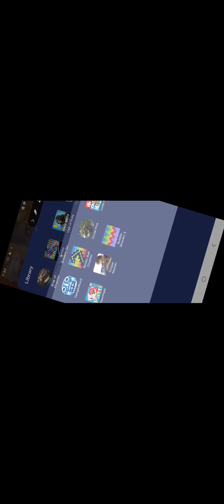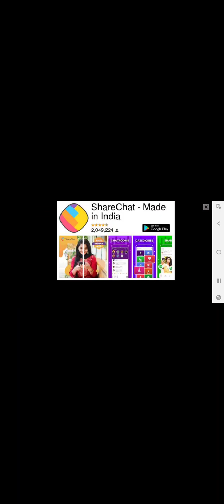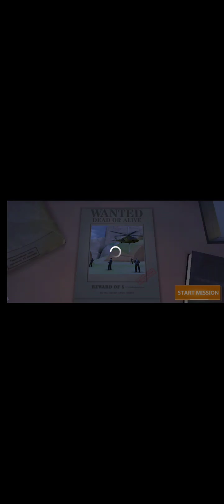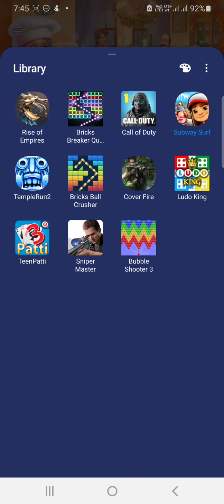Sniper master game new level unlock map